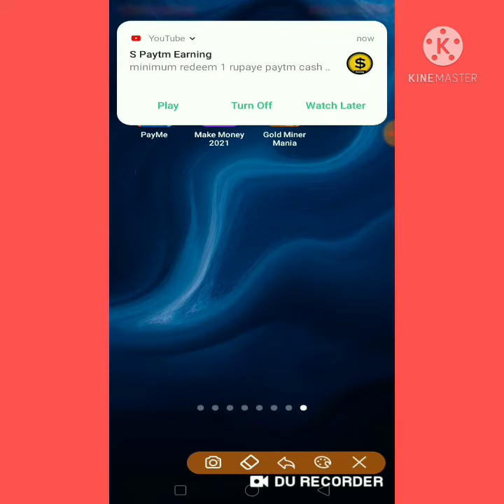Gold Miner Mania App Payment Proof||Full App Review In Hindi||Real Or Fake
Hlo dostoo

🙂Payment Proof
🙂Real Or Fake
🙂Full App Review In Hindi